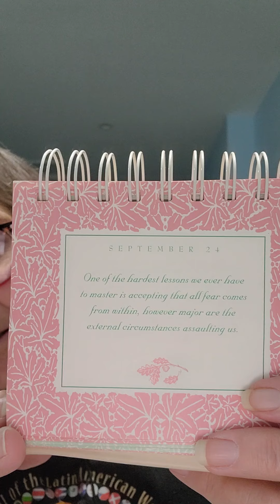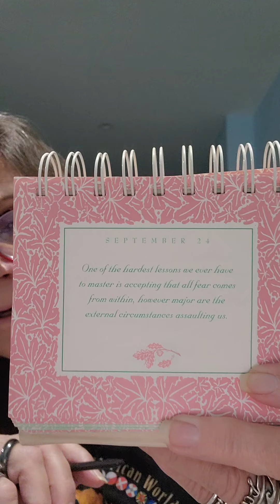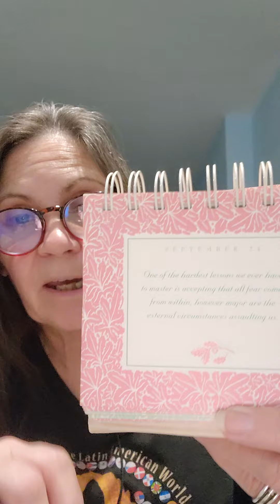Hold that thot September 24th 💕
Just food for thot!